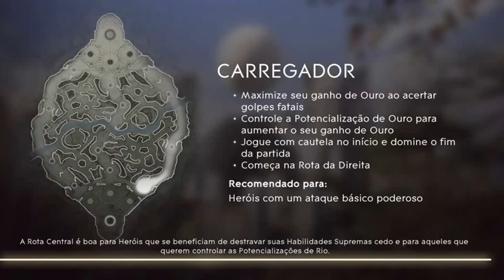[PT-BR] Paragon Serath Brinks